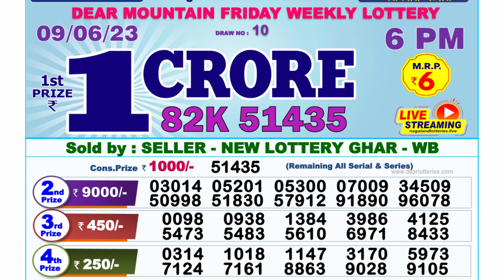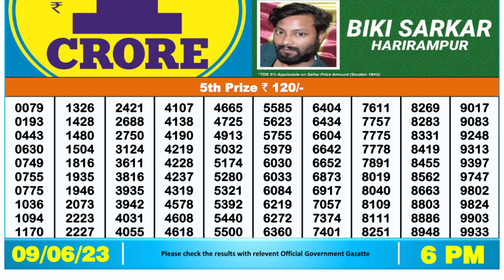Dear Lottery Sambad 6pm today 09.06.23 Nagaland State Lottery Result